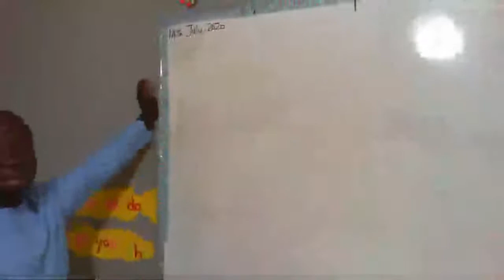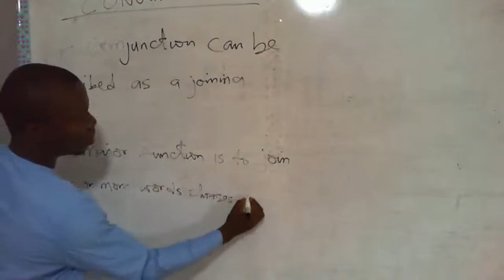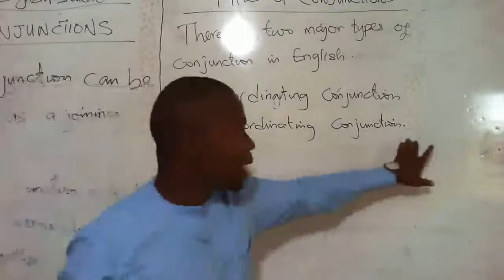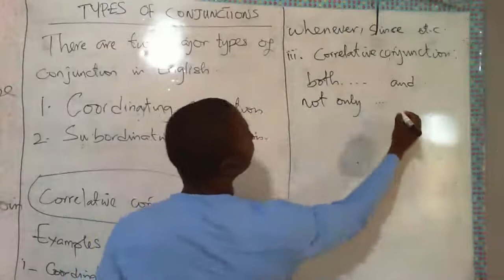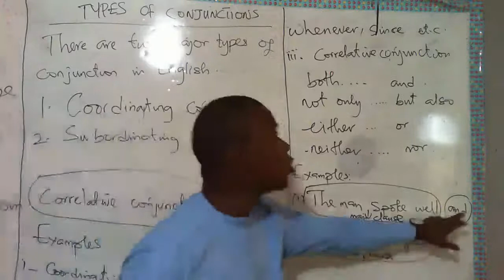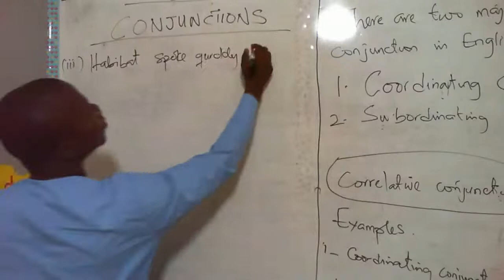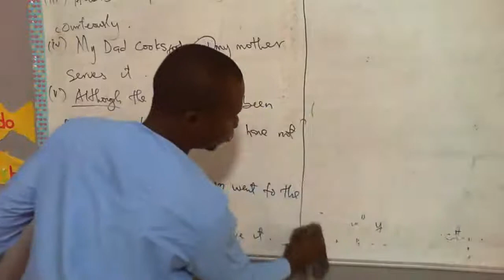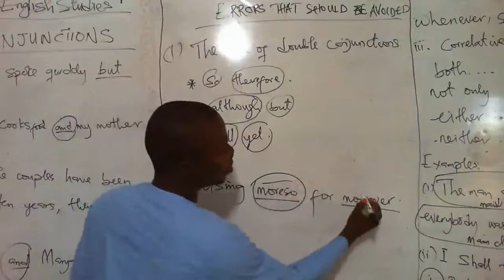English Studies (Conjunctions) for JSS 1 by Mr. Sulyman Ajibola